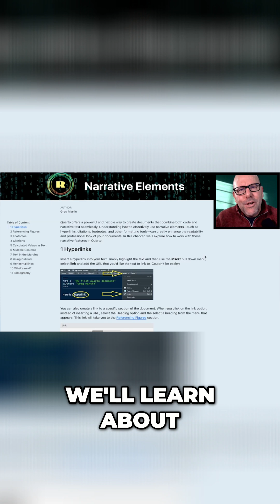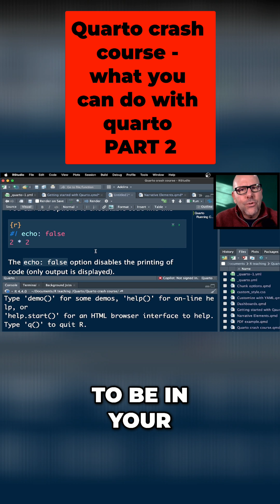Quarto with R: Create Stunning Documents Easily!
Learn to create HTML, PDF, and Word documents, plus interactive dashboards, using Quarto. It configures documents with YAML, uses CSS, and handles citations. Click the link on screen to practice!